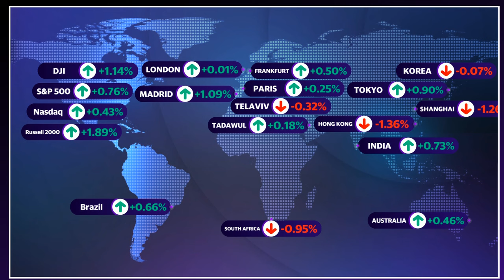Emerging markets 'well positioned' for growth: Strategist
As global markets grapple with interest rate uncertainty, RBC BlueBay Asset Management EM Sovereign Strategist Timothy Ash and KraneShares Senior Investment Strategist Anthony Sassine join Market Domination to offer tips for how investors should navigate emerging markets at this time.
Ash highlights a positive outlook, stating that there are "a lot of bottom-up stories that are beginning to turn around" globally. He cites emerging markets such as South Africa, Sri Lanka, and Turkey that are experiencing improvements driven by factors like elections, debt reform initiatives, and more.

Sassine advocates for investors to maintain exposure to emerging markets, asserting that in the short term, these markets are "well-positioned" to outperform in terms of valuation and growth prospects. However, he acknowledges that the situation varies from country to country. Sassine identifies China as an investment opportunity, citing value "across the board" in areas such as clean energy and healthcare.

Editor's note: This article was written by Angel Smith